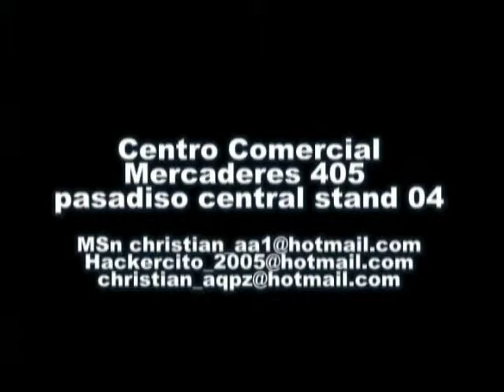Publicidad de Majes Caylloma en Arequipa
Hola  amigos miren  este aviso de Majesperu